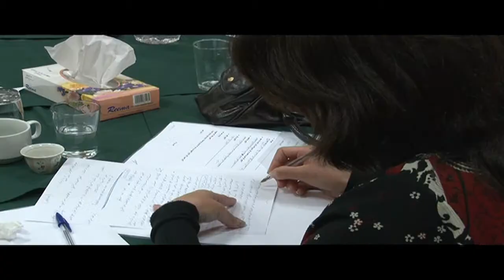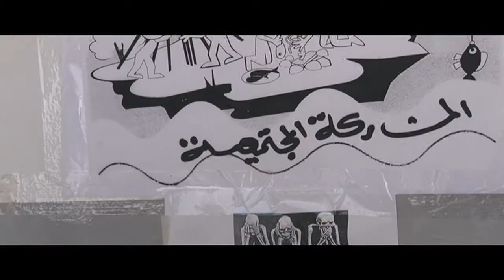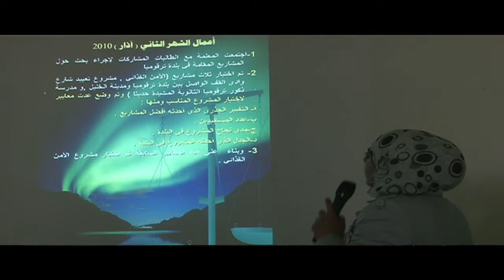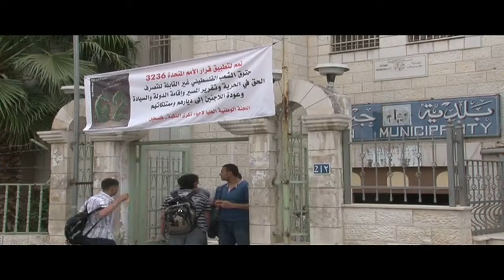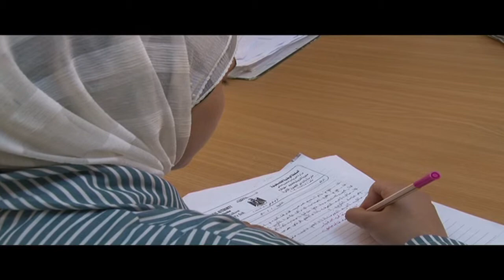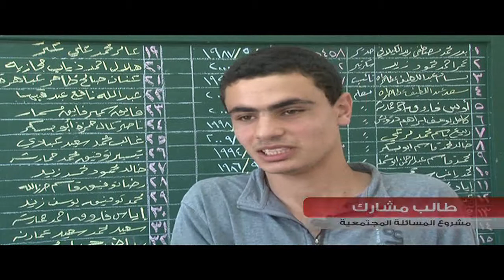Teacher Creativity | ابداع المعلم